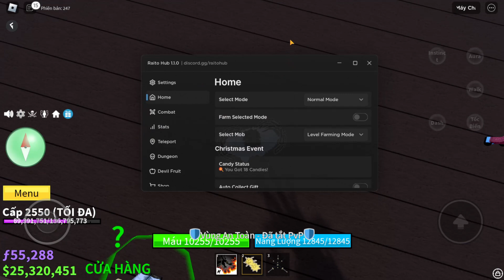Cách Hack Blox Fruits 21.1 [🎁GIFT ] Trên Điện Thoại, Auto Lấy T-REX Frutis, Farm Kẹo, Kitsune Event!